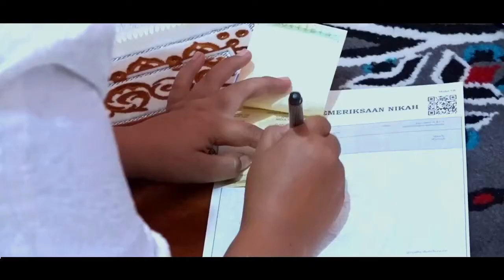ABDUL + ELANDIA_wedding video klip